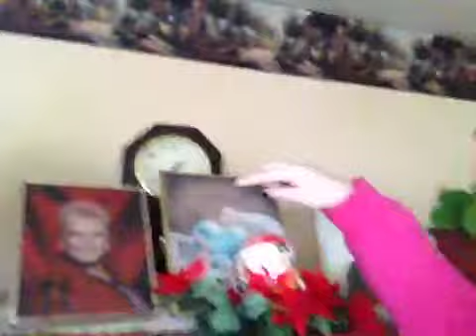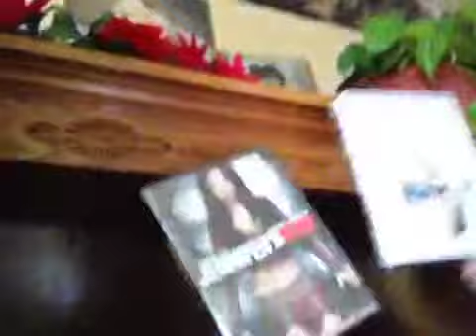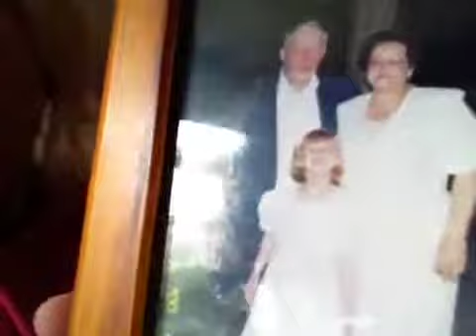Total bs bro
Me and krista again